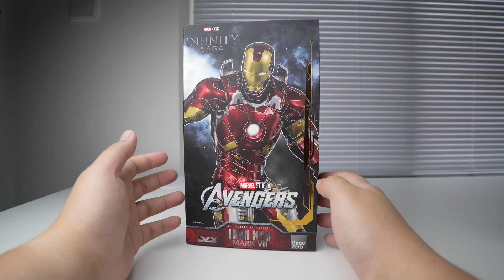【UNBOX】复仇者联盟系列最帅机体没有之一！THREEZERO DLX IRON MAN MK7 分享